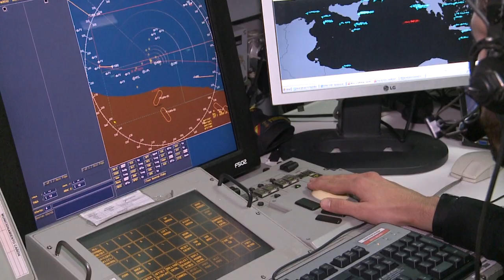Feliz Navidad y Próspero 2020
En estas fechas tan entrañables, todos queremos dar lo mejor de nosotros mismos.
Eso es lo que hacen nuestras Fuerzas Armadas los 365 días del año.